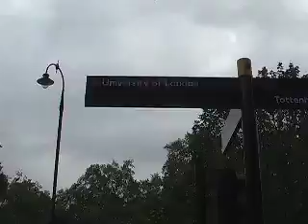TB Joshua grants uk scholarship cut_2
Giving offers us the opportunity to reshape our destiny. The Emmanuel TV team and TB Joshua sponsored Yinka Oduwole to do her masters in wireless communications in University College London. Yinka completed her masters and excelled, receiving acknowledgement as the best student studying that course on the university's website. She vows to use the skills and experience she has attained to benefit her home country, Nigeria.